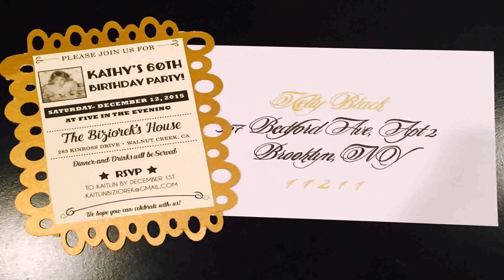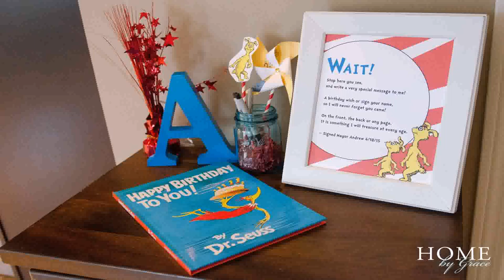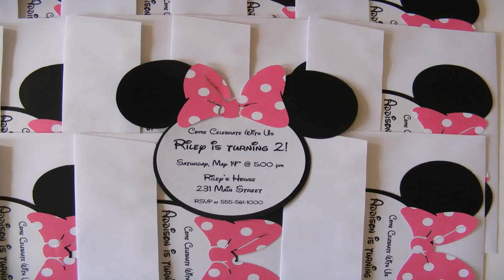Diy Birthday Party For 1 Year Old